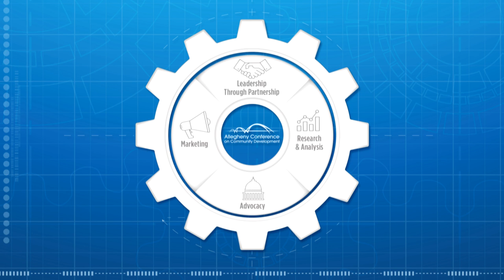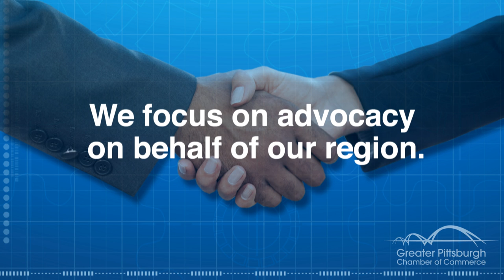How The Greater Pittsburgh Chamber of Commerce Works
Jenn Beer, senior government affairs director at the Greater Pittsburgh Chamber of Commerce, provides an introduction to the ways the Chamber advocates to improve the economy and quality of life in the Pittsburgh region.